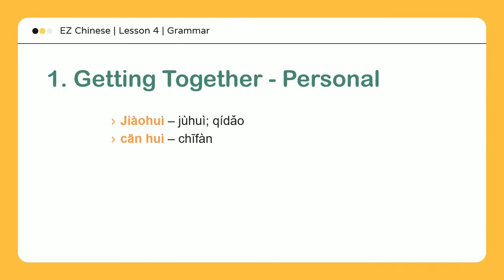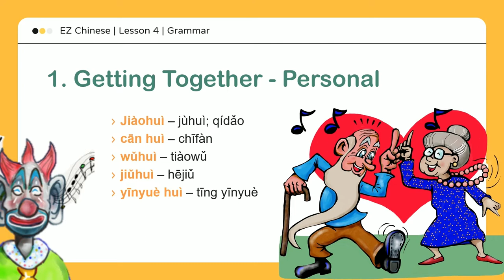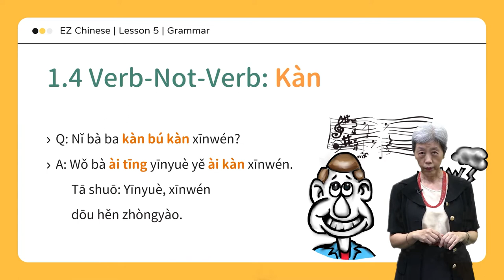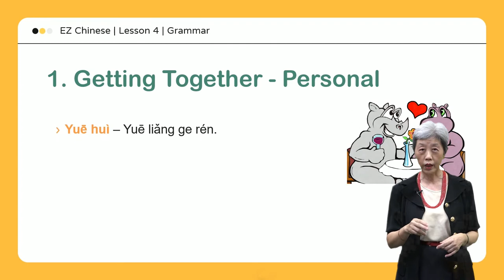《EZ Chinese - i 中文》語法學習說明 | Grammar Learning Guide